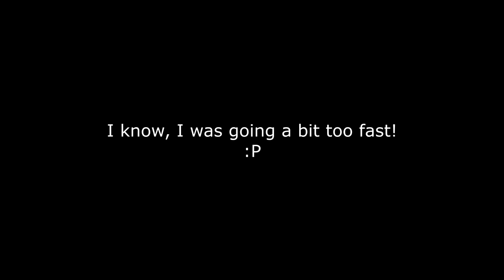A bit to fast, Yamaha Tracer7, DSX-10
Try to overtake cars in traffic on moment it turn green and a bit twist harder,
s**t happened! Thanks